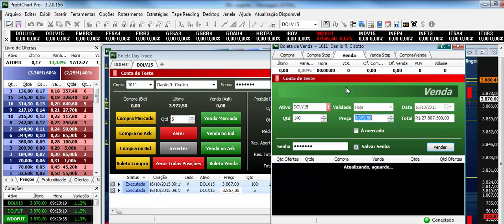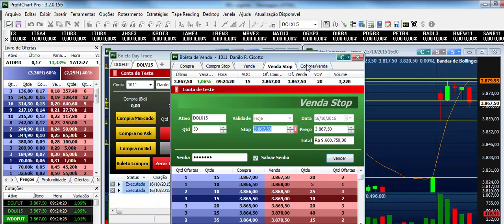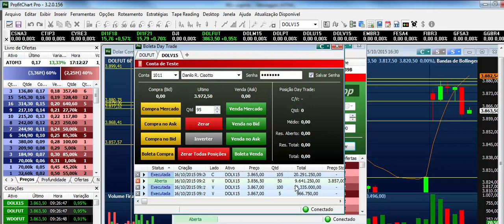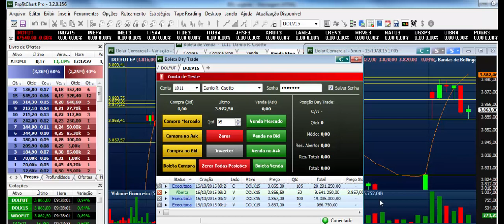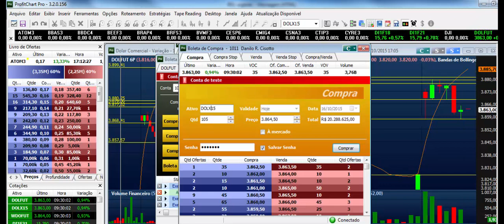Operando na Prática - com Carol Paiffer (16/10/15)